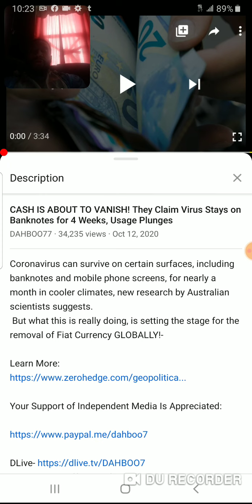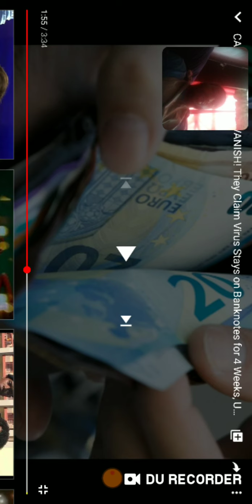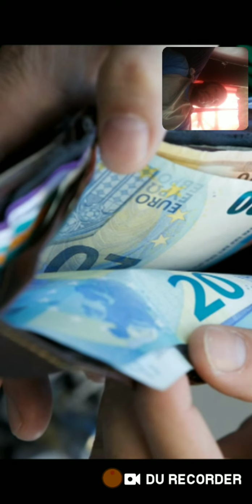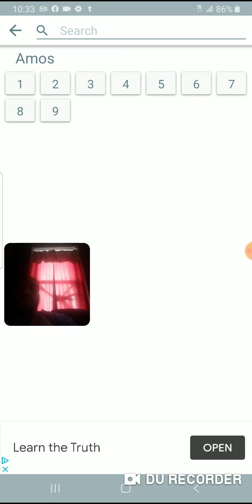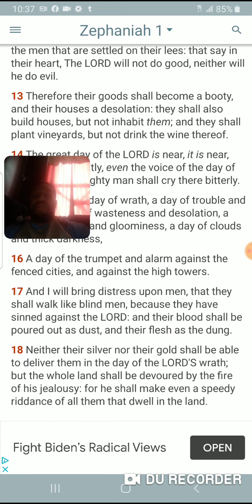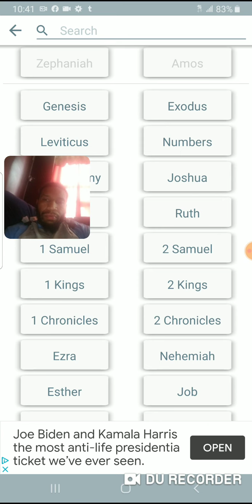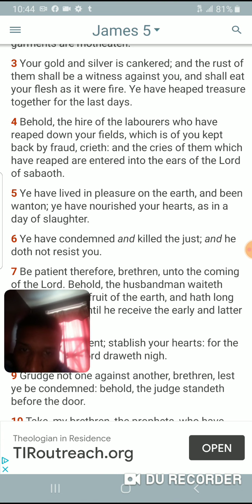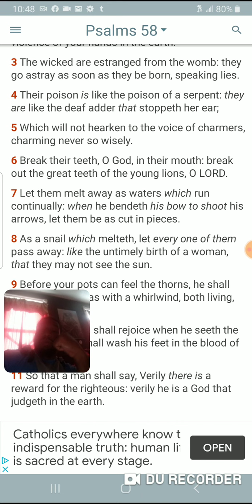Fiat currency around the world is soon to be done away next (Digital currency)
James 5:1-4
[1]Go to now, ye rich men, weep and howl for your miseries that shall come upon you.
[2]Your riches are corrupted, and your garments are motheaten.
[3]Your gold and silver is cankered; and the rust of them shall be a witness against you, and shall eat your flesh as it were fire. Ye have heaped treasure together for the last days.
[4]Behold, the hire of the labourers who have reaped down your fields, which is of you kept back by fraud, crieth: and the cries of them which have reaped are entered into the ears of the Lord of sabaoth. kal Halal Yahawah Bahasham Yahawashi Bahasham rawchaa qadash